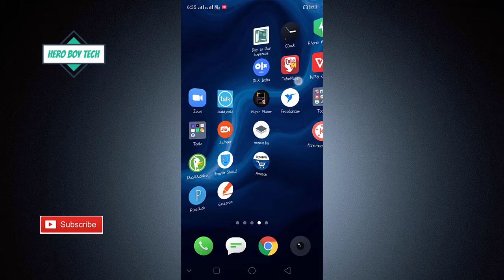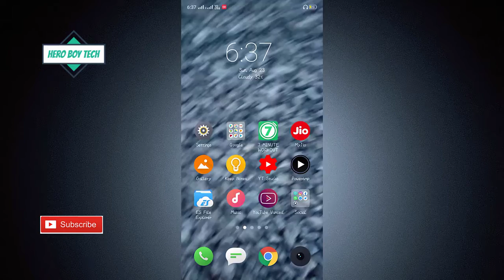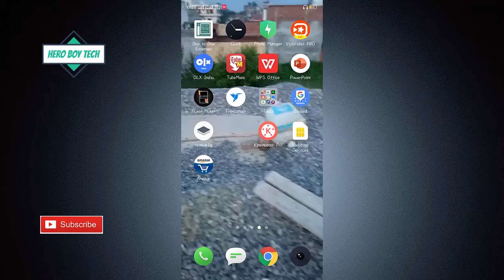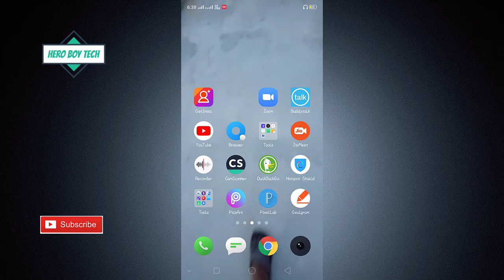How To Make your PhoneScreen transparent || फोन की स्क्रीन को transparent कैसे बनाए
How To Make your PhoneScreen transparent

About this Video :
In this video you will going to see how easily you can make your PhoneScreen transparent . Its a easy explaination  and amazing trick . Must watch it .

FOLLOW ME AT..

@hero boy tech

कुछ बहुत बेहतरीन विडियो ज़रूर देखें